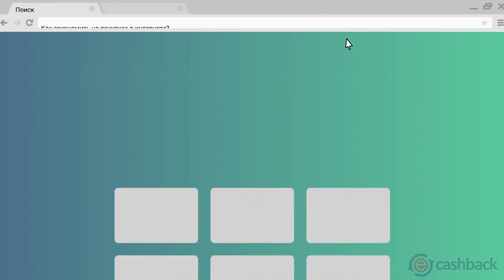Отличное качество красивого комплекта постельного белья по приятной цене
Если я тебе помог этим видео или тебе просто понравилось, то поддержи автора
Магазин в Бангуде закрылся! Выкладываю альтернативу с Али ;)

⇒ Webmoney:

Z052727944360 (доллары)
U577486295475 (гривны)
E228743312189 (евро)